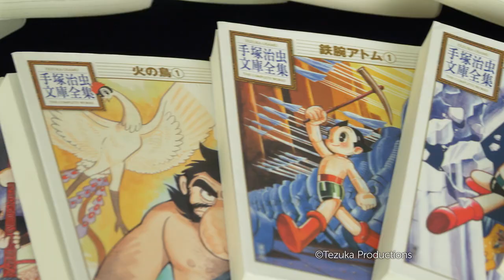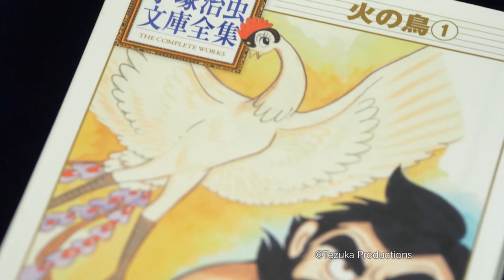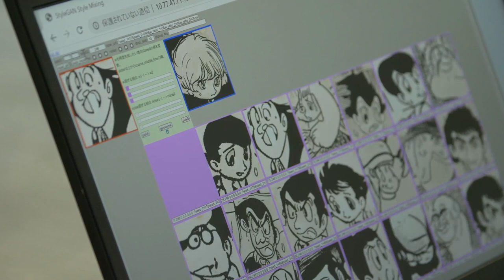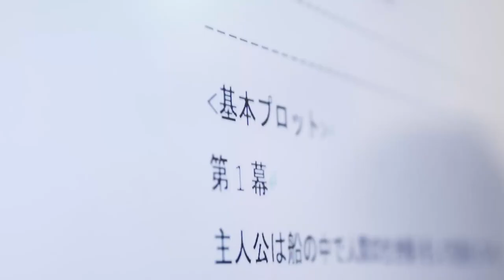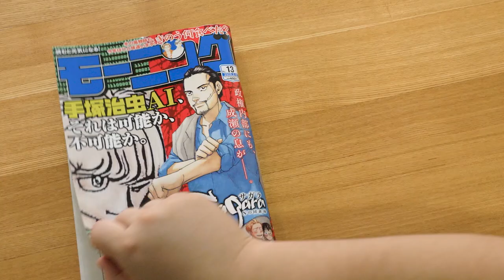El futuro del entretenimientoLa inteligencia artificial trae de vuelta el "Dios del Manga"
La inteligencia artificial (IA), ha empezado a encontrar aplicaciones en el mundo del entretenimiento. Sai Chan es un servicio de IA que crea singulares ilustraciones de caras por encargo, dando resultados en solo 0,03 segundos y que a un humano le tomarían semanas de trabajo. En anime y videojuegos se han usado millones de caras de Sai Chan. Al otro lado de la escala, encontramos un proyecto conjunto de humanos con IA para crear una nueva obra de Tezuka Osamu, el más famoso dibujante japonés, fallecido hace décadas. El resultado es una novela gráfica que desde su argumento hasta su estilo, podría haber salido directamente del propio lápiz de Tezuka.